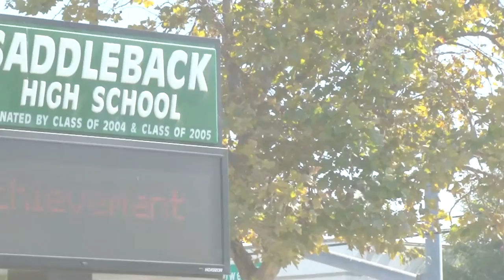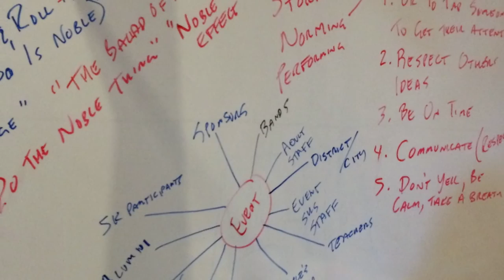SAUSD-TV Saddleback H.S. Overview